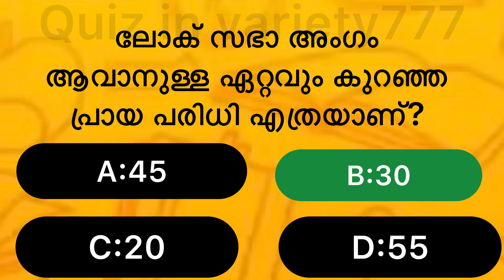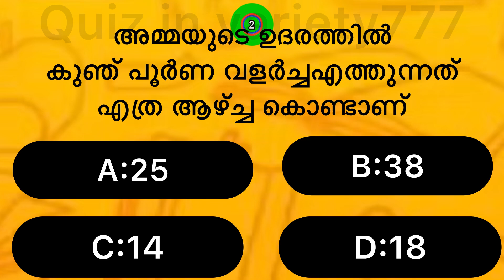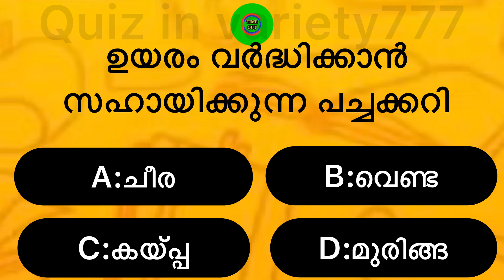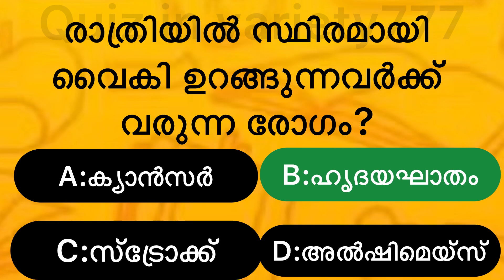Malayalam quiz//gk//quiz malayalam//psc//mcq//